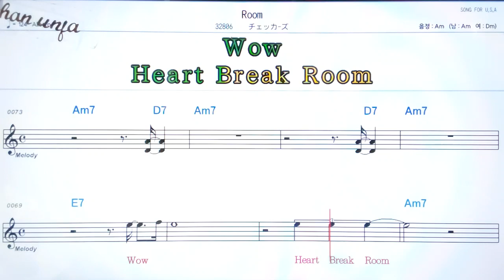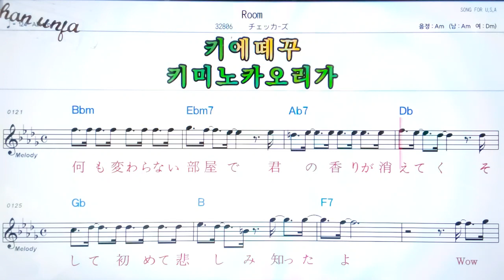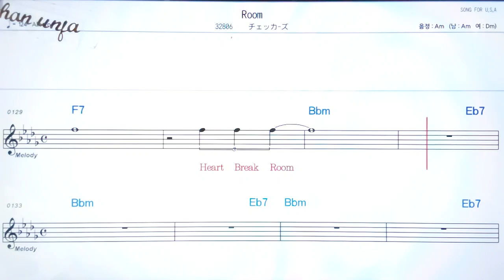Room/첵카즈🤞日本の歌,일본노래.한,일 동시 독음 발음 표기💖악보, 코드, ,,Karaoke*카라오케 반주